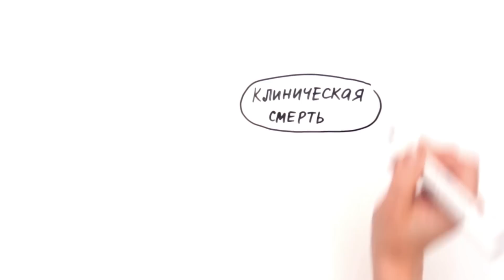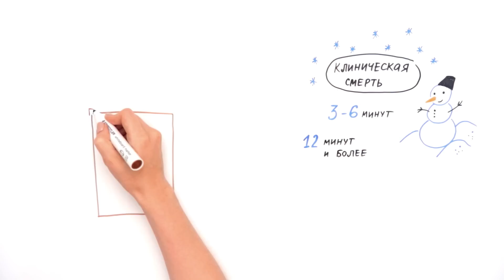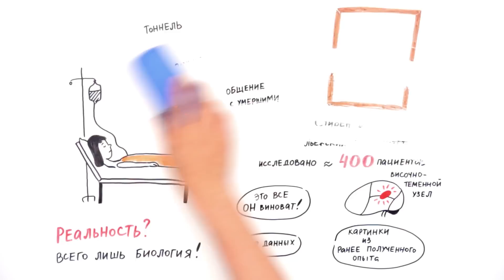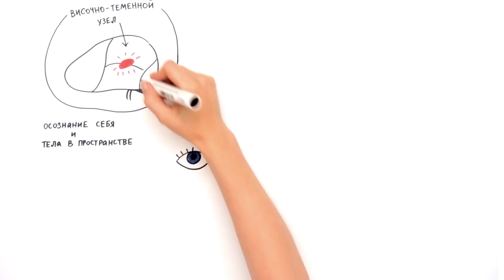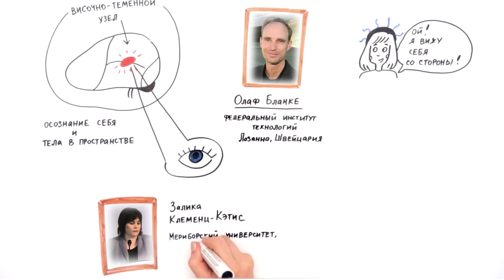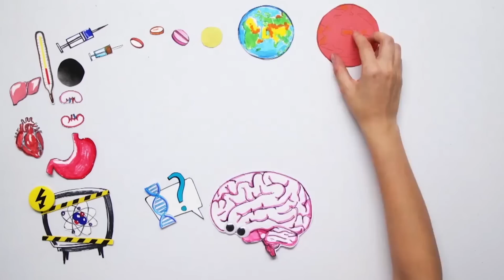Что такое КЛИНИЧЕСКАЯ СМЕРТЬ? — Научпок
По многочисленными просьбам в нашей группе ВК сделали выпуск про клиническую смерть и всё с ней связанное.

Автор сценария - Наталья Швец